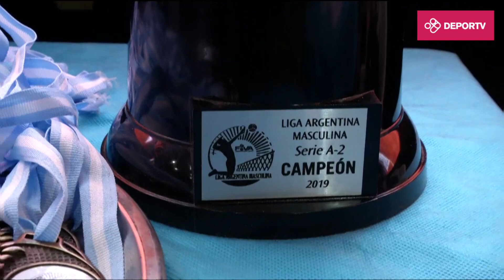Ateneo Mariano Moreno Campeón - Liga A2 - Festejos